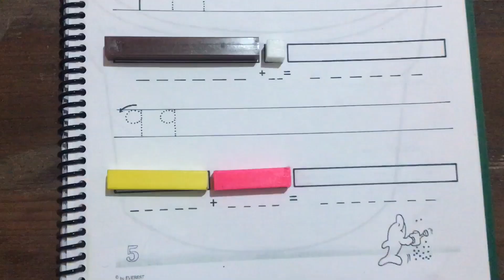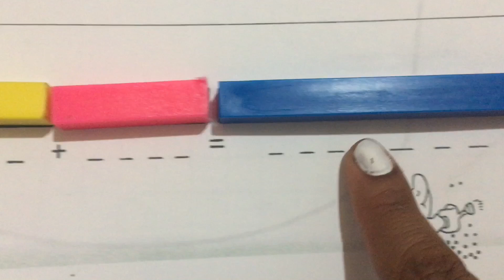🦄Flopi🦄 Regleta del 9 ~Profe Jeny~